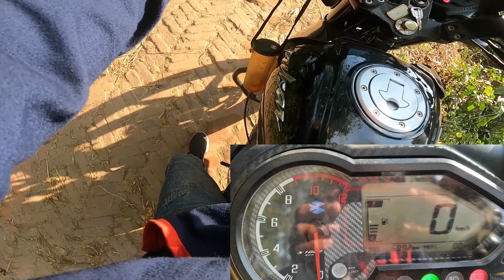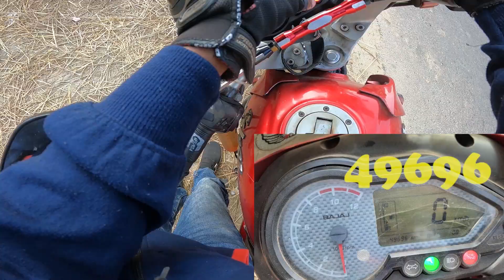কোন বাইক কেমন মাইলেজ দেয়? || Pulsar Twin Disk Vs Pulsar Single Disk Mileage Test ।। Aziz vlogger